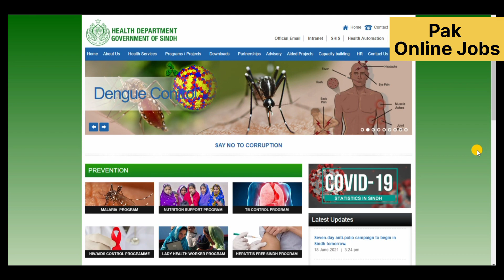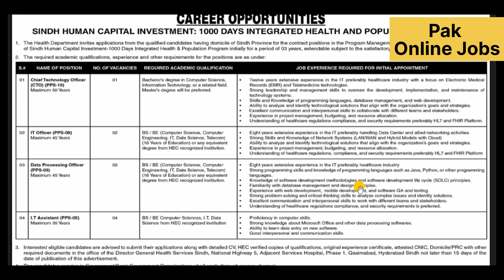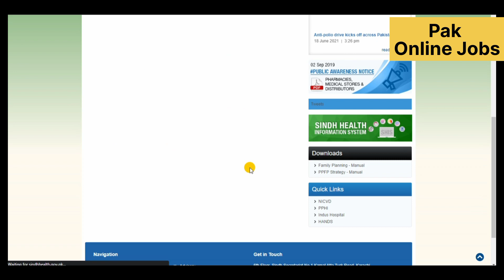Health Department Sindh Jobs August 2023 || IT Assistants, Data Processing Officers & More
Exciting job opportunities await in the Health Department of Sindh for August 2023! If you're skilled in IT and data processing, this is your chance to make a difference in the healthcare sector. In this video, we provide comprehensive information about the available positions, including IT Assistants, Data Processing Officers, and more. Learn about the qualifications, responsibilities, and application process to kickstart your career in health services. Join us as we explore how you can contribute to enhancing healthcare through technology and data management. Don't miss out—watch now to learn how to apply!

Positions:
Chief Technology Officer (PPS-10)
IT Officer (PPS-09)
Data Processing Officer (PPS-09)
IT Assistant (PPS-05)

City / Location:
Jobs in Hyderabad, Sindh